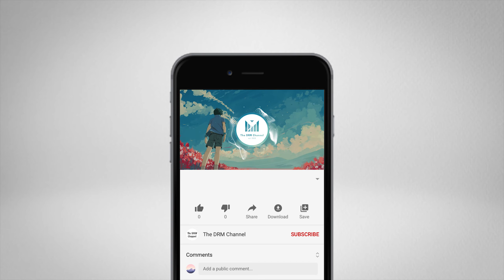tysu - neverland (w/ jhove) 🏮 [ lofi hip hop/chillhop beats ]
Thanks!

Tag 📜